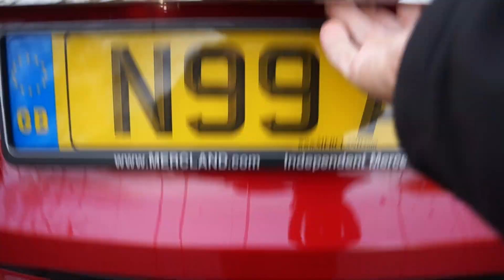2012(61) MERCEDES C220 CDI ELEGANCE EDITION 125 SALOON FIRE OPAL RED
2012(61) MERCEDES C220 CDI ELEGANCE EDITION 125 SALOON FIRE OPAL RED